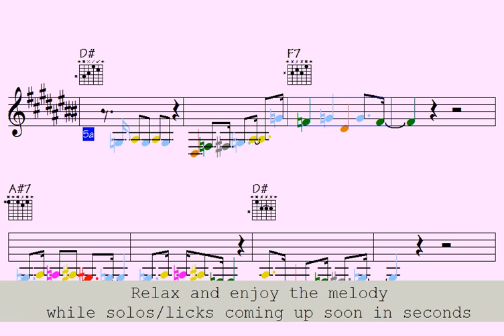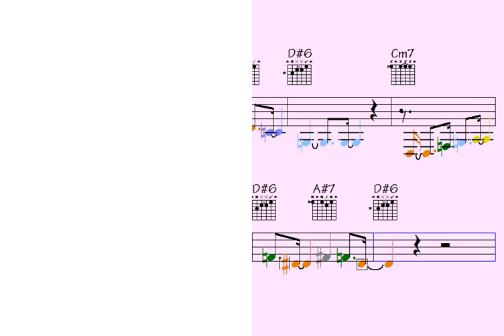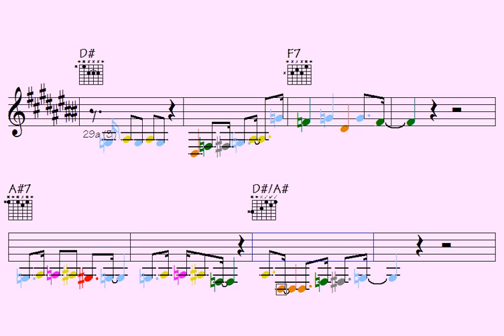Quest for Zany ZZZs (amazingly wild ways to wow your ears) -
Link to buy all data for this song: Search For Dream (music sheet notation - double-duration mp3 audio - transposable solo licks in midi file - mp4 video to play along...)